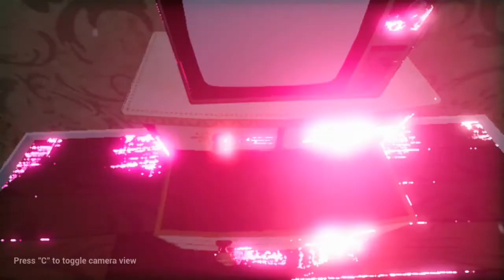HELLO NEIGHBOR : NEIGHBOR INVASION REVISTED GAMEPLAY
Playlist's Link :

Roblox gameplay

List video's